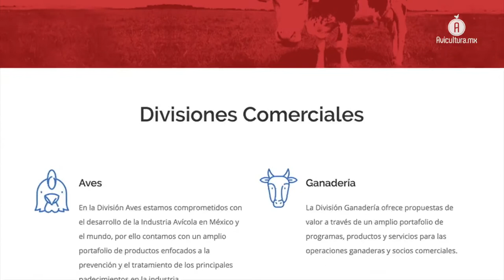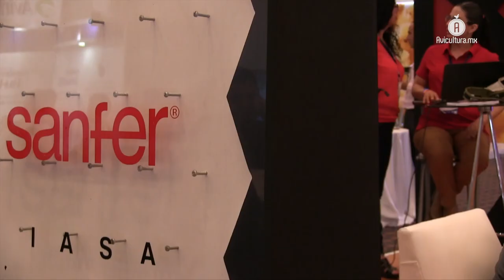La fusión SANFER - IASA tiene la mira puesta en un sector avícola más saludable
Luego de la adquisición de IASA por parte de la farmacéutica Sanfer en abril de 2016, las dos empresas integraron a sus equipos de trabajo en una sola compañía, el objetivo: un sector avícola más saludable.